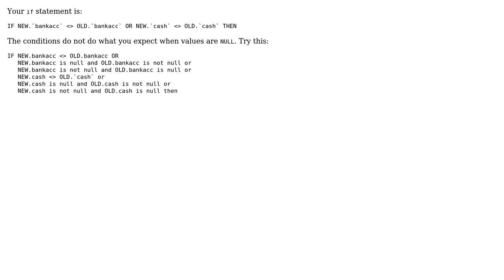SQL Trigger After Update not working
With thanks & praise to God, and with thanks to the many people who have made this project possible! | Content (except music & images) licensed under CC BY-SA | Music | Images & others | With thanks to user Gordon Linoff user Architect and the Stack Exchange Network Trademarks are property of their respective owners. You are responsible for your own actions.